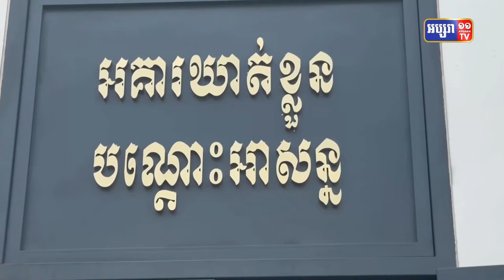សមត្ថកិច្ចបង្ហាញមុខក្មេងទំនើង ១២នាក់ ដែលបំរុងធ្វើសកម្មភាពកាប់ចាក់គ្នា